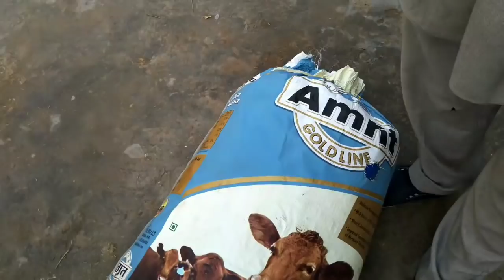Combine de kite tyre free//Te terpal vi pa//Malkitsi bai nal gall baat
Tractor, Super seeder, Combine Sareyan par terpal pa ti🤗